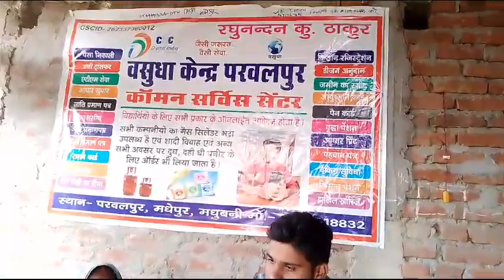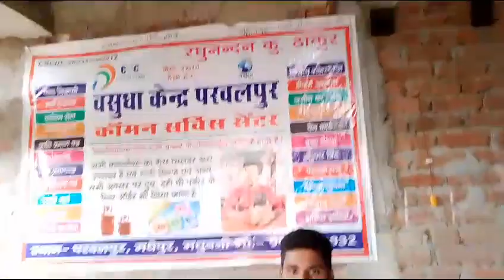श्रीमती लालदाई देवी सरपंच प्रत्याशी, परवलपुर पंचायत और उनके पुत्र रघुनंदन ठाकुर से वार्ता